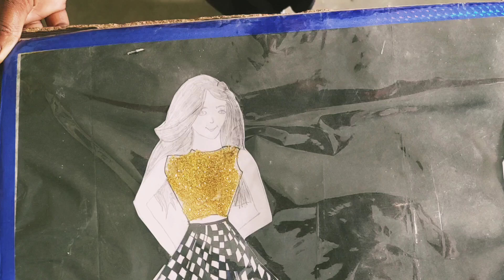Geometric and natural prints